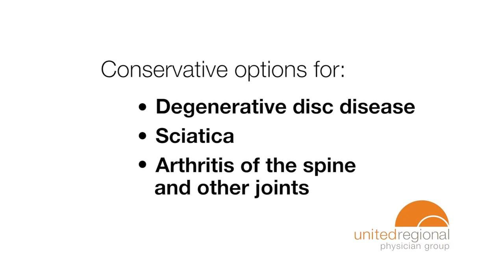Dr. Ohman Lecture Series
Tuesday May 15th @ Wellington in Wichita Falls
Dr. Brandon Ohman will host the next United Regional Lecture Series where he will discuss conservative options such as:
degenerative disc disease, Sciatica, arthritis of the spine and other joints.